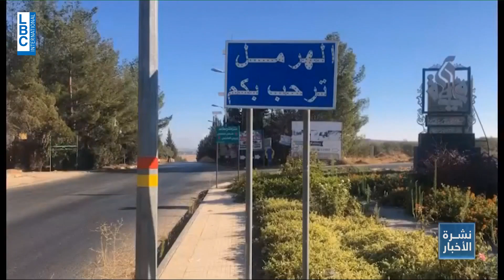ثقافة وبيئة في رحلة واحدة وهذه المرة في الهرمل